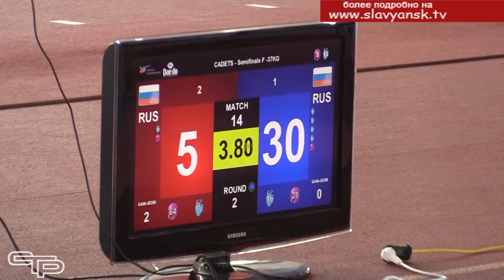Первенство по тхэквондо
В Славянском районе завершилось открытое первенство по тхэквондо. За победу приехали побороться более 350 спортсменов. Славянская команда была одной из самых многочисленных